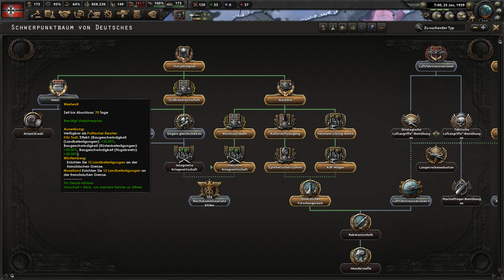Deutsch Sowjetischer Vertrag | HEARTS OF IRON 4 - WAKING THE TIGER | #012 | Lets Play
Hearts of Iron 4 inkl. Waking the Tiger addon. Wir spielen als Deutsches Reich. Singleplayer + Addon.

👕 Betselle dir jetzt eins von drei BloodyArmy Jerseys mit eigener Nummer und eigenem Namen
⚡️ HOLY Energy - Die Revolution des Energys ** (Spare mit "BloodyLP5" 5 € auf die erste Bestellung, mit "BloodyLP" 10% auf jede Weitere)

Mein Equipment:
►Rode Procaster Mikrofon
►Rode Caster Pro Mischpult
►Asus ROG Strix Fusion 700 Wireless Headset
►2x Asus TUF Gaming VG289Q
►Samsung TU8079 43" TV
►Roccat Kone AIMO Gaming Maus
►Roccat Horde AIMO Tastatur
►Logitech C920 Webcam
►Logitech C930e Webcam
►Sony Alpha 6400 Bürocam
►DX Racer Iron IF11 Bürostuhl
►Xbox Series X
►Playstation 5
►Nintendo Switch
►ELGATO 4K60 Pro MK.2
►ELGATO StreamDeck
►ELGATO KeyLight

Wer mich unterstützen möchte kann bei Amazon oder Elbster einkaufen und es kostet keinen Cent mehr.